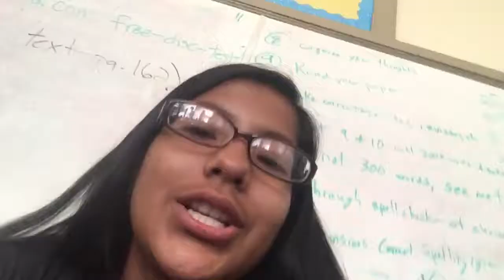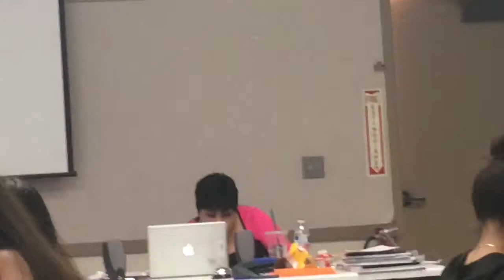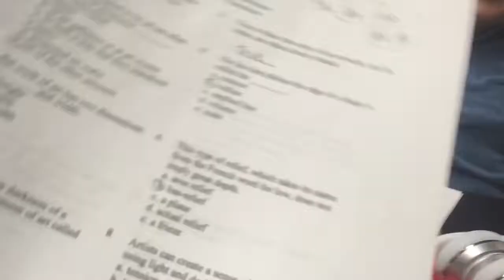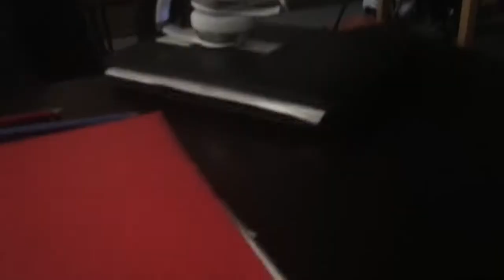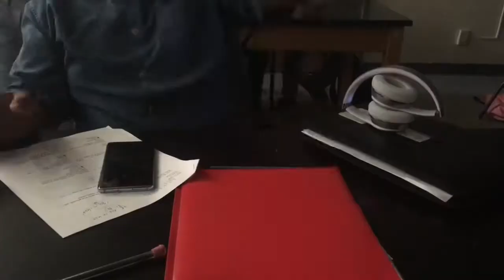Vlog #62 Last day of summer school